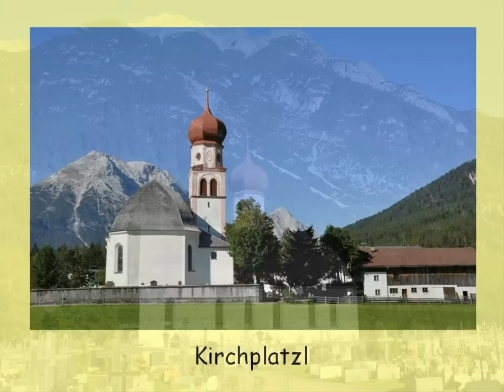Pharerkirche Leutasch Kirchplatz Oostenrijk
Pharerkirche Leutasch Kirchplatzl